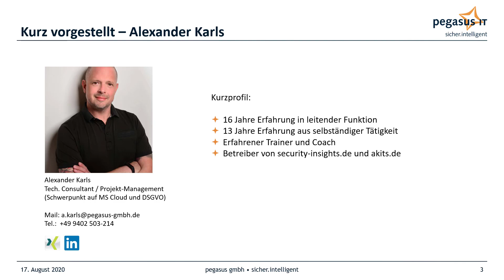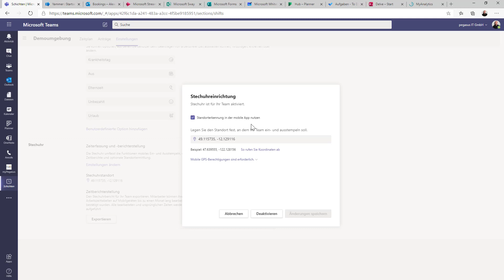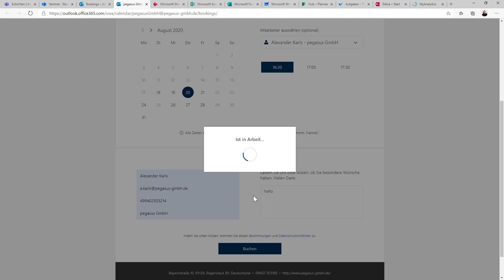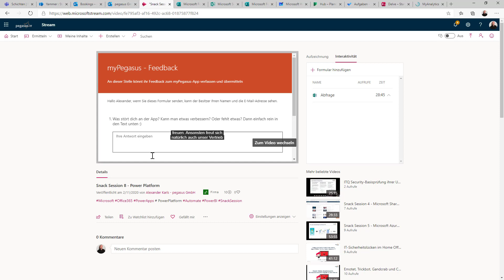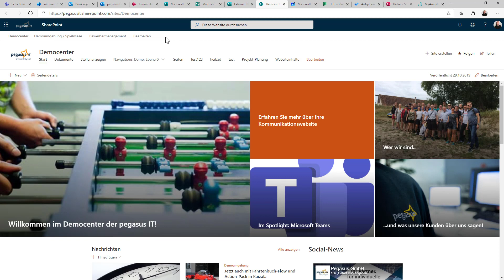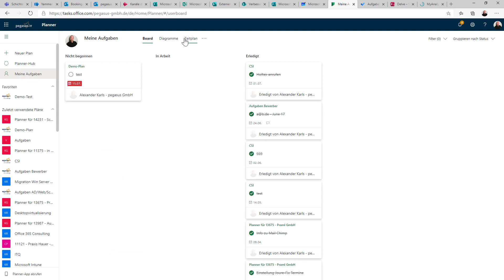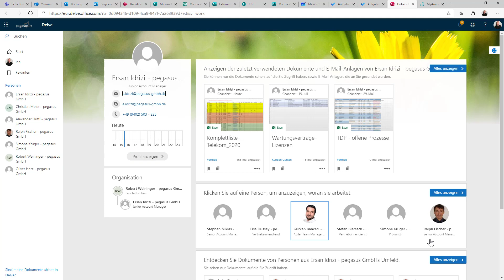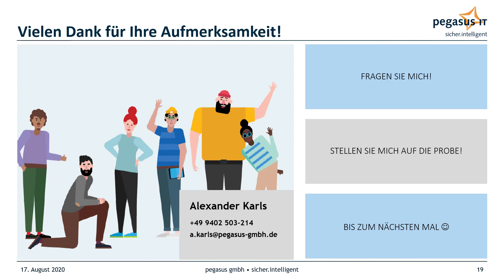Microsoft Snack Session 9: weitere Business Apps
Alles rund um Office 365 und Microsoft 365, aber auch zu Azure, Power Apps und Administration erfahren Sie in unserer Microsoft Snack Session Reihe